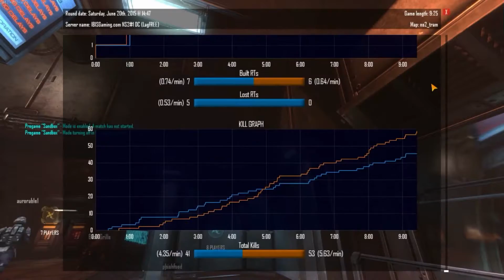Why Do We Love Monster Movies? - Nerd Talk 8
What is it about Godzilla, aliens, and dinosaurs that we find so amazing? We break down the best monster movies and try to figure out why we love them so much.

The Official Nerdy, Inc. Website!
Nerdy, Inc. on Facebook

Song: Class A